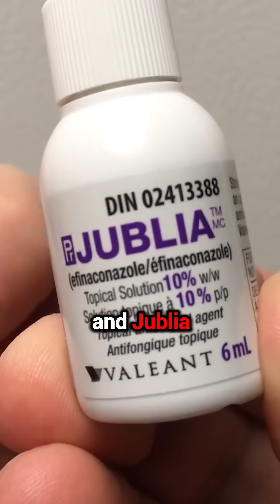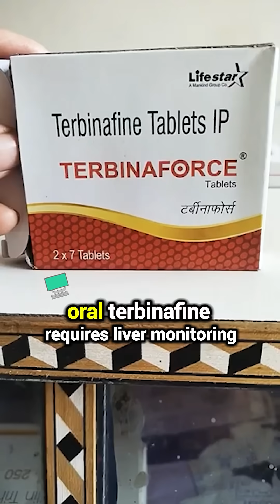The $15 Natural Oil That Outperforms $650 Fungus Prescriptions? Doctor Explains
Discover the truth about oregano oil for toenail fungus! In this science-backed comparison, we put the Mediterranean remedy against prescription medications like terbinafine and Jublia. Learn the pros, cons, costs, and what clinical studies actually say about both treatments.

For severe cases, you may need prescription-strength solutions - visit ClearedRx.com for online doctor consultations (US only) and prescription treatments without the waiting room.

Follow us for more evidence-based solutions to foot and nail problems! ClearedRx.com offers telemedicine consultations with board-certified dermatologists specializing in fungal infections.